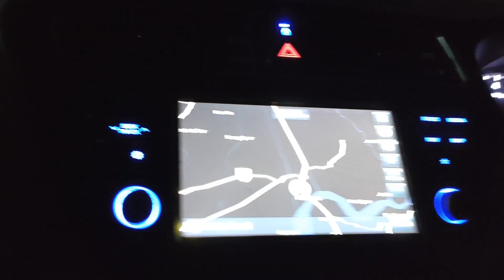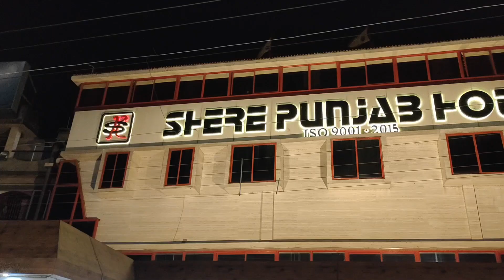Chai Pine Ke Liye 150 KM ki Night Drive ☕ 🚗 || Long Drive With Friends & Family || Vlog - 775